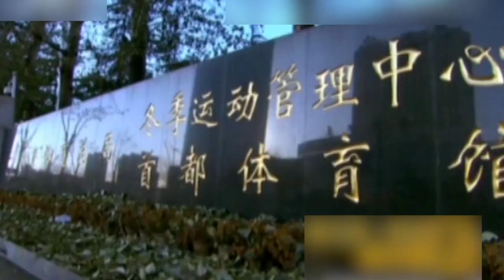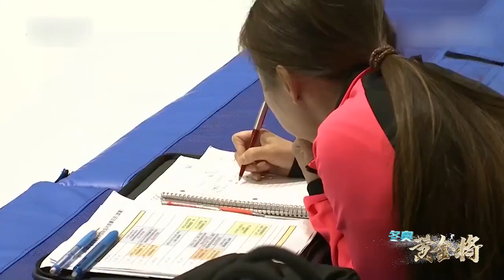冬奥《黄金·将》第3期：李琰 中国短道速滑第一人